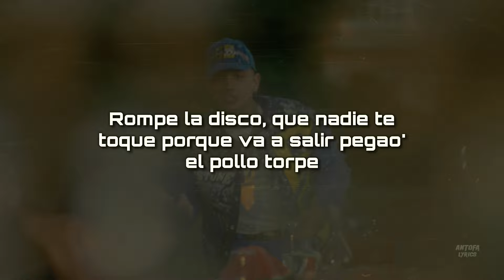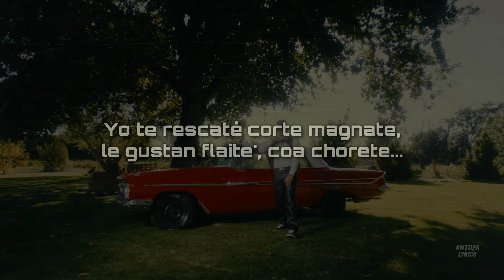COA XORETE - Lucky Brown // letra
Video Oficial "COA XORETE"